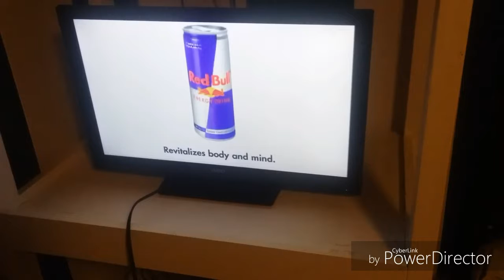Red Bull commercial tribute (read description)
All credits go to Epic World and Red Bull and sorry about the noise in the background it was from my fan and other stuff and make sure to like comment and subscribe to join the Wolf Pack and click the notification bell so you can get a notice on when am posting another video and to join the Notification Squad and comment howlingwolf so I know if you liked one of my videos and also a RedBullgivesyouwiiings howling wolf singing out peace